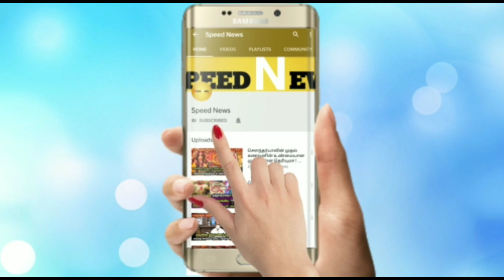மார்ச் 21'ல் அதிதீவிரமான ராகுகேது பெயர்ச்சி2022!வாக்கியபடி அடுத்து 1 வருடத்துக்கு இது நடந்தே தீரும்!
மார்ச் 21'ல் அதிதீவிரமான ராகு கேது பெயர்ச்சி 2022!வாக்கியபடி அடுத்து 1 வருடத்துக்கு இது நடந்தே தீரும்!மேஷம் வாக்கு!